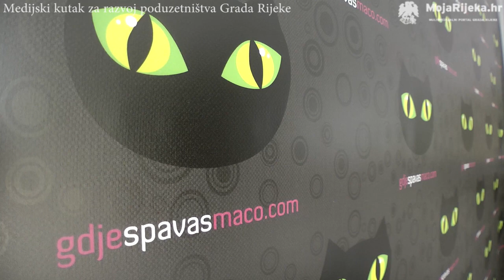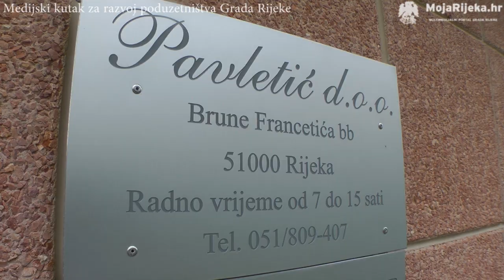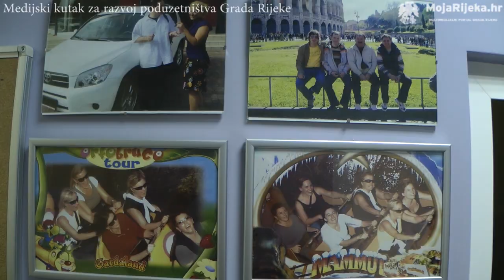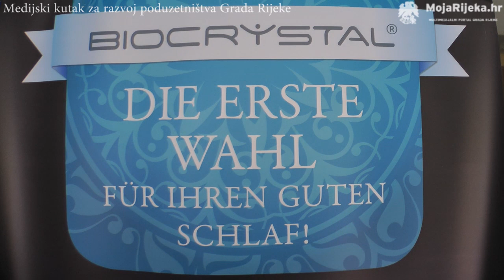MojaRijeka.hr - Pavletic d.o.o. korisnik mjera Grada Rijeke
Pavletić d.o.o. korisnik mjera Grada Rijeke

Tvrtka Pavletić vodeća je i najveća hrvatska tvrtka na području prezentacija proizvoda za zdravo spavanje te jedna od vodećih i u ovom dijelu Europe.